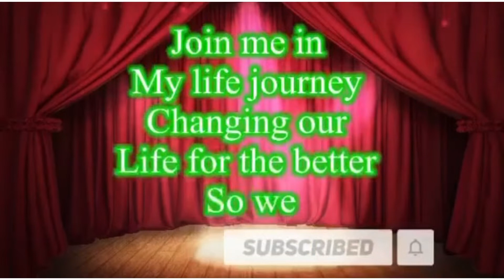How can we live with just ourselves?